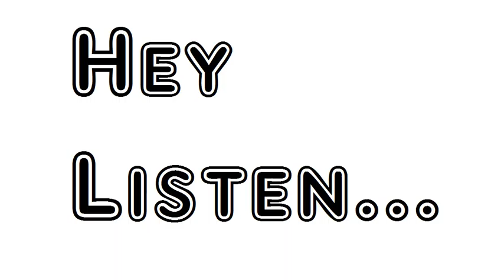Poem To Ireland In The Coming Times William Butler Yeats